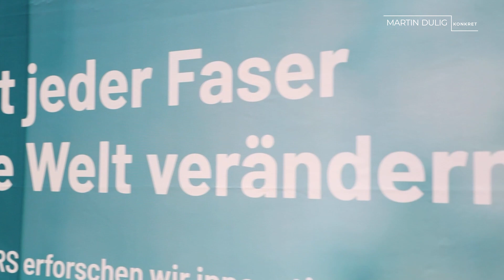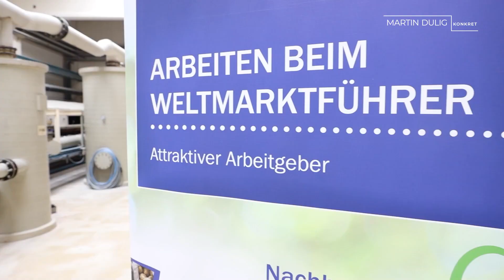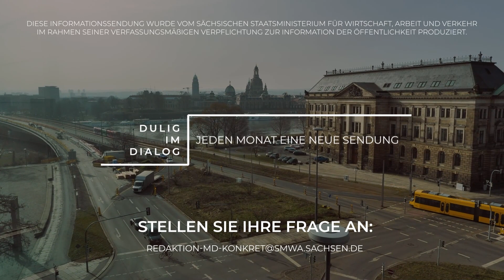Martin Dulig | Konkret – Arzneimittel-Engpässe - Mehr Produktion in Deutschland und Sachsen?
Zahlreiche Medikamente sind aufgrund von Lieferengpässen seit Monaten kaum oder nicht verfügbar. Das beunruhigt Mediziner, Apotheker und Verbraucher. Da eine Vielzahl von Wirkstoffen, Vorprodukten und Medikamenten aus dem asiatischen Raum kommt, ist die deutsche Pharmazie in hohem Maße von diesen angeblich günstigeren Importen und von funktionierenden Lieferketten abhängig. Allein China und Indien stellen 80 bis 90 Prozent aller Wirkstoffe für Medikamente her. Die Corona-Pandemie hat zur vorübergehenden Stilllegung der Wirkstofffabriken geführt, Lieferbeziehungen unterbrochen und so die Abhängigkeit Deutschlands – einst die „Apotheke der Welt“ – erheblich verschärft. Im Schnitt verbringt ein hiesiger Apotheker einen Tag pro Woche damit, Alternativprodukte zu beschaffen, wenn das Original nicht lieferbar ist.

Diese Thematik greift der Wirtschaftstalk „Martin Dulig | Konkret“ auf. Der sächsische Wirtschaftsminister erörtert mit seinen Gästen mögliche Wege aus der Medikamenten-Misere. Zwei Schwerpunkte sind dabei die Vertragsbeziehungen zwischen Krankenkassen und Pharmaindustrie sowie ein novelliertes Vergaberecht. Weiterhin geht es um die Frage, welchen genauen Beitrag die sächsische Gesundheitswirtschaft zur Gesundung des deutschen Medikamentenmarktes leisten kann. Wie bereits der „Thementag Gesundheitswirtschaft“ von Martin Dulig am 2. März gezeigt hat, besitzt die heimische Branche eine enorme Dynamik und Innovationskraft. Allein im sächsischen „Life Science“-Cluster, das die Biotechnologie, Medizintechnik und Pharmazie vernetzt, erwirtschaften rund 15.500 Mitarbeiterinnen und Mitarbeiter einen Jahresumsatz von etwa 1,9 Milliarden Euro.

Martin Duligs Gesprächspartnerinnen und -partner im Studio sind:

👉 Petra Köpping, Sächsische Staatsministerin für Soziales und Gesellschaftlichen Zusammenhalt
👉 Thomas Dittrich, Vorsitzender des Deutschen Apothekerverbandes, Mitglied des Geschäftsführenden Vorstandes der ABDA – Bundesvereinigung Deutscher Apothekerverbände e. V., Vorsitzender des Sächsischen Apothekerverbandes e. V.
👉 Dr. Dirk Pamperin, Geschäftsführer der Apogepha Arzneimittel GmbH
👉 Sabine Skwara, Leiterin Gesundheitspolitik Therapeutika und der Repräsentanz Berlin, GlaxoSmithKline GmbH & Co. KG
👉 Dr. Adrian Fisher, Gründer und Geschäftsführer DEMECAN GmbH

ℹ️ NEU: »Martin Dulig | Konkret« – Jetzt auch als Podcast ℹ️

Die Sendung »Martin Dulig | Konkret« gibt es jetzt auch als Podcast auf allen gängigen Podcast-Plattformen zum Nachhören: